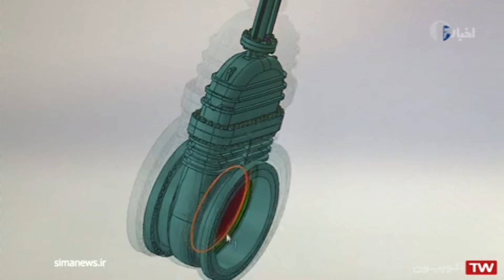TV report about the GSSTS Knowledge-based company.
Iran national TV reports about the GSSTS Knowledge-based company. The engineering capabilities of this company in manufacturing high-end 52" gate valves for the first time in IRAN are also mentioned in this report.